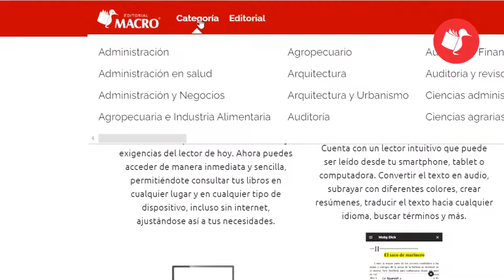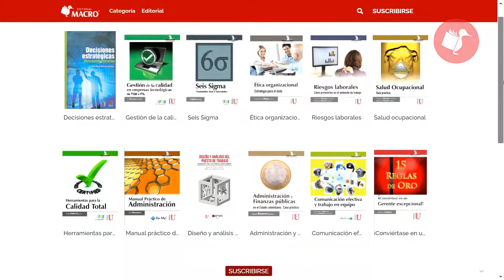Primeros pasos- Universidades | Biblioteca Digital Macro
En nuestra Biblioteca Digital podrás acceder a cientos de publicaciones para lectura online y offline. Ahora puedes acceder de manera inmediata y sencilla, permitiéndote consultar tus libros en cualquier lugar y tipo de dispositivo, incluso sin internet, ajustándose así a tus necesidades.
Nuestra plataforma es una solución que facilita el acceso a un amplio catálogo de publicaciones, las 24 horas del día, los 365 días del año.

Ofrecemos lector interactivo que permite a los usuarios:
Convertir el texto en audio
Subrayar y crear resúmenes
Traducir el texto
Buscar información dentro del libro
Citar texto